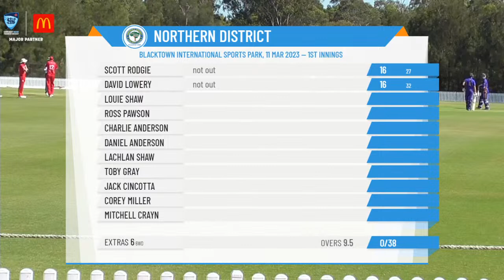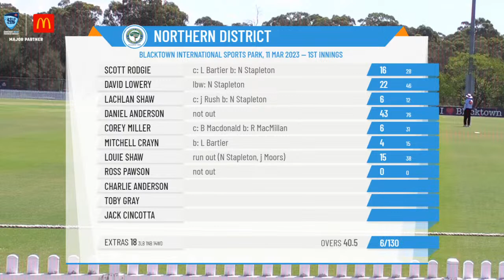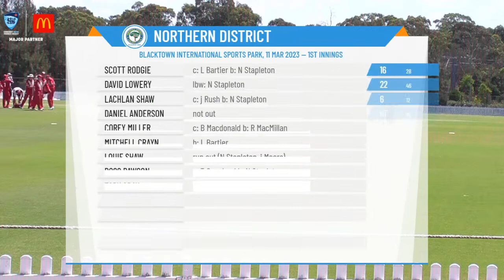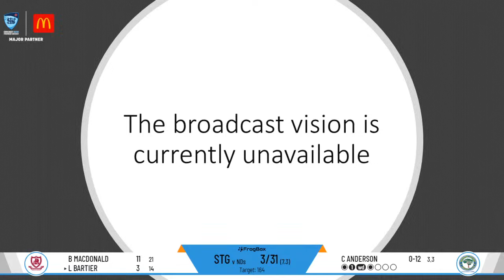NSW Premier Cricket - First Grade (Belvidere Cup) - Rnd15 - Northern District v St George